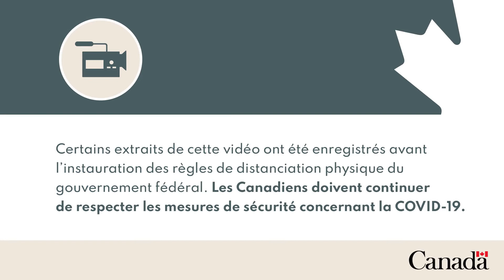Rassembler divers horizons et points de vue à EDSC - Jalen / Recrutement des étudiants autochtones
En tant qu’étudiant autochtone à EDSC, Jalen voulait inciter d’autres personnes à envisager une carrière au gouvernement fédéral et partager leur point de vue. Écoutez son histoire.